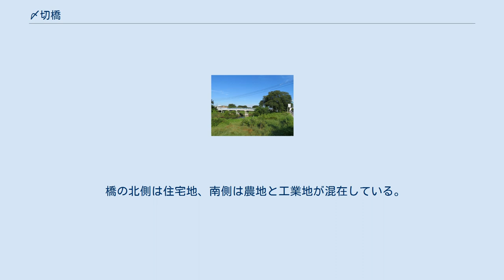〆切橋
〆切橋（2020年8月） 〆切橋（しめきりばし）は、埼玉県越谷市南荻島の元荒川に架かる越谷市道60831号の人道橋（歩道橋）である。
 江戸時代（宝永年間）には橋が架けられ、明治時代には長さ約29メートル、幅員約3メートルの土橋が架かっていた。
また、1924年（大正13年）には先代の橋が架けられ、竣工式も挙行されていた。
現在の橋は1937年（昭和12年）竣工のRC橋で、市内の元荒川に現存する橋の中でも古い部類。
橋長54.6メートル、幅員4.15メートル。
 老朽化に伴い、大砂橋開通後の2005年（平成17年）度以降は橋の両詰めに車止めが設置され、人道橋として歩行者のみの通行が許されている。
 元荒川はかつて〆切橋の上流で大きく北に蛇行するルートで流れていたが、屈曲していることにより大きな水害を発生させていた。
そのことから1706年（宝永3年）に伊奈氏の治水事業により現在の流路に変更し、古い流路を締め切ったことから、荻島村の南部は「〆切り地」と呼ばれるようになった。
そして橋が架橋されると「〆切橋」と呼ばれるようになったことが由来となっている。
 また、かつて河岸場として1711年（宝永8年）より設けられた「〆切河岸」があった。
 老朽化により、2021年（令和3年）5月1日午前10時から通行禁止となった。
交通量が多く危険であるが、400メートル下流側に架かる国道4号バイパスの元荒川橋か、600メートル上流側に架かる大砂橋へ迂回を要請しているが、歩行者の負担が増している。
付近は河川改修が計画されており、橋の架け替え、もしくは廃止時期については未定である。
市内に架かる元荒川の人道橋として文教大学前に架かる出津橋などがある。
 なお、直線で西へ約6.8 ㎞離れた場所を流れる見沼代用水東縁と埼玉県道214号新方須賀さいたま線の交差地点には、同音異字の締切橋が架かっている。
こちらも江戸期に同地点で新田開発のため見沼を締め切った過去がある（加田屋を参照）。
 橋の北側は住宅地、南側は農地と工業地が混在している。